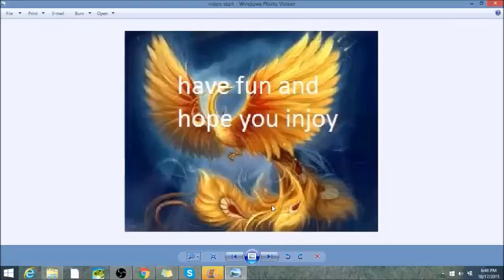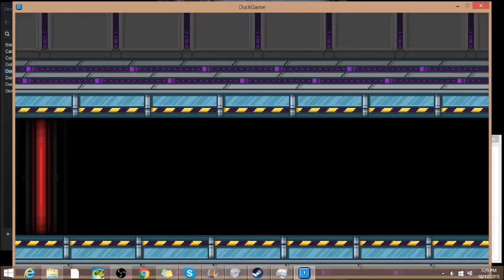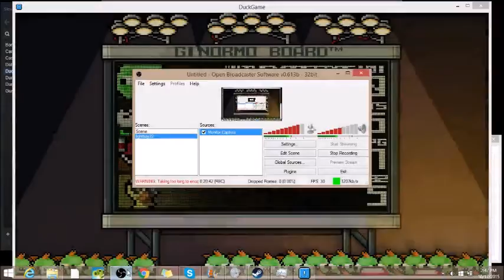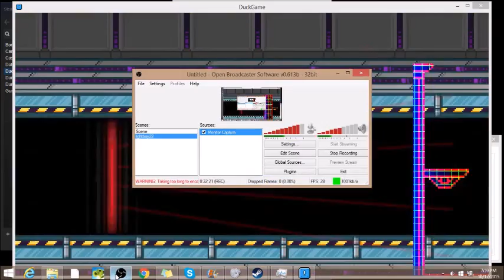lightningboy and friends play duck game #2